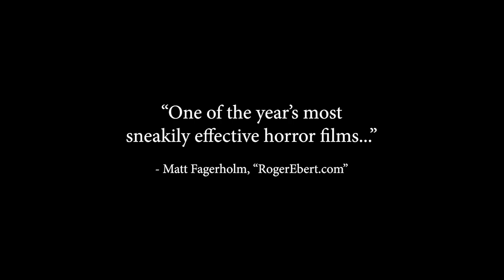Ghosts of the Void (2023) Trailer